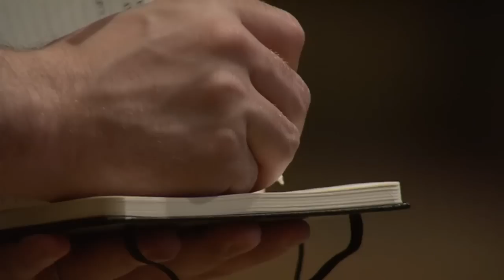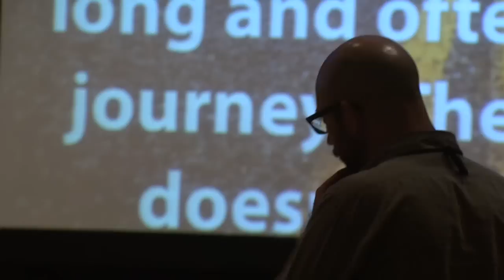Dave Knox of Rockfish at Mashable Connect 2011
Dave Knox, chief marketing officer at Rockfish, talks about how brand marketers and startups create mutually beneficial, yet innovative partnerships.